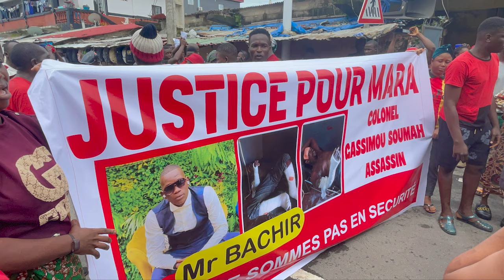🔴 Décès du jeune N’fah Kémo Mara : les manifestants de Coléah (Conakry) accusent la police…